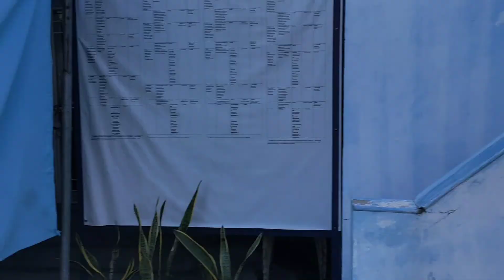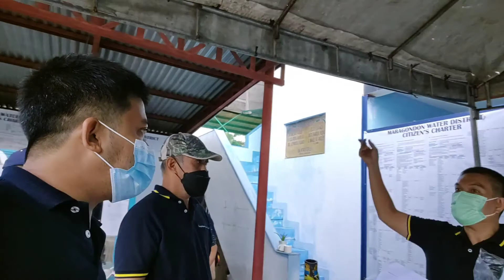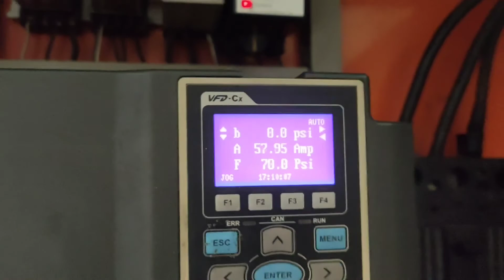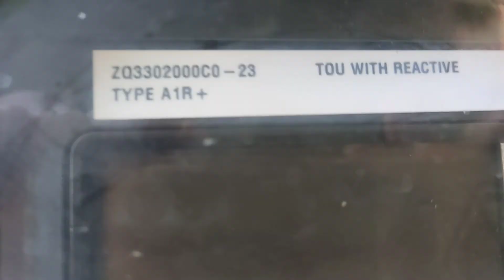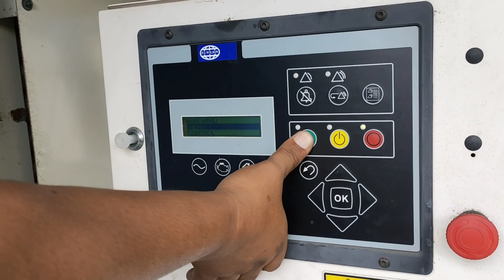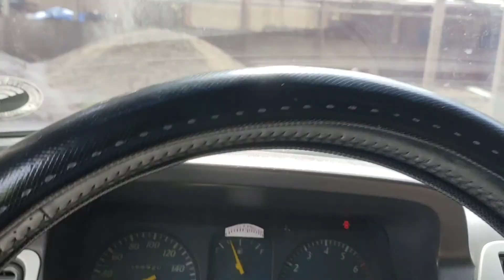Inspection & Damage Assesment | July 26, 2021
Inspection and Damage Assesment to all facilities of WD